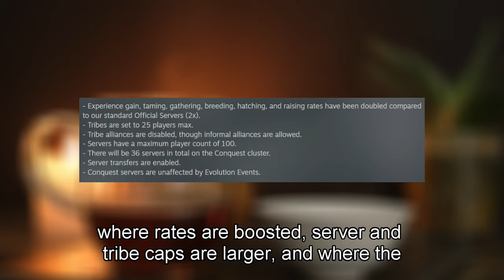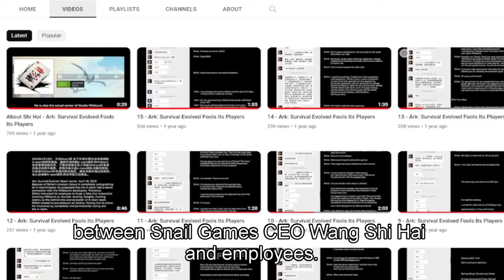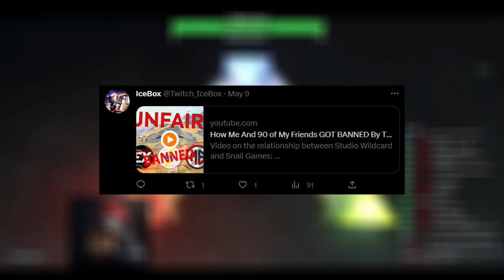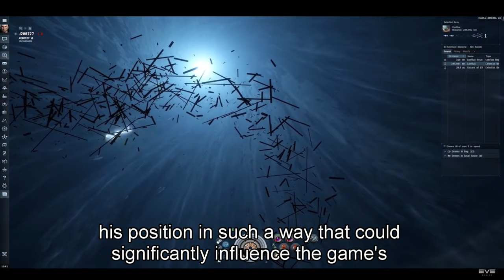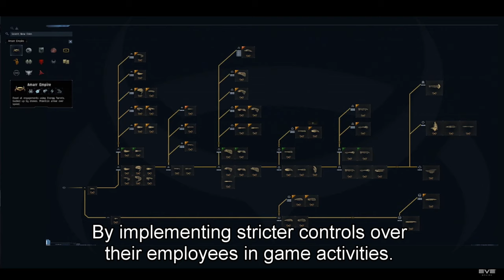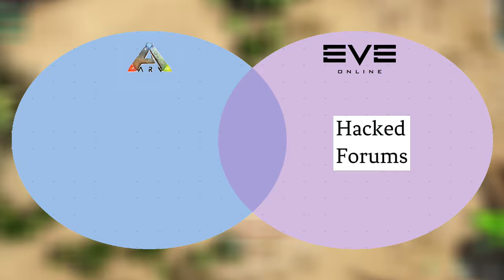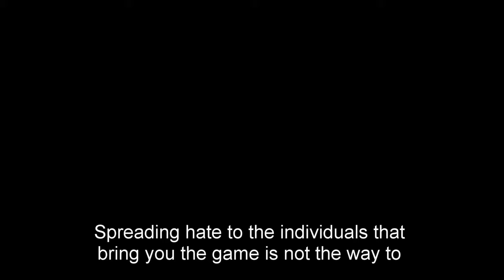Will Anything Be Done About Snail Games? - According to History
In this deep-dive, we delve into the ongoing controversy surrounding Snail Games and its CEO, Wang Shi Hai, as they face accusations of game manipulation within the realm of ARK: Survival Evolved. We trace the turbulent history of the infamous TEA tribe, their victories, and their contentious relationship with other tribes and the gaming community. We explore leaked conversations, unexpected server resets, global bans, and the explosive battles that have ignited public attention. We also draw parallels with the notorious EVE Online "T20 Scandal", exploring similarities and differences. Our aim is to shed light on these complex issues, and discuss potential steps that can be taken by gamers to ensure fairness and integrity in the gaming world. Whether you're an ARK player, a gaming enthusiast, or simply interested in the politics and ethics of the gaming industry, this video provides an in-depth examination of a controversy that has sent shockwaves through the gaming community.